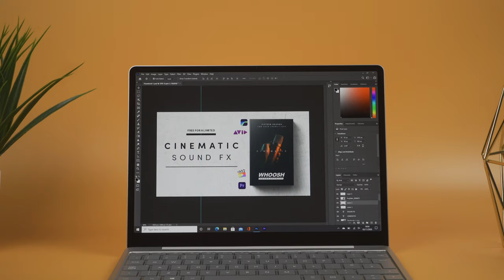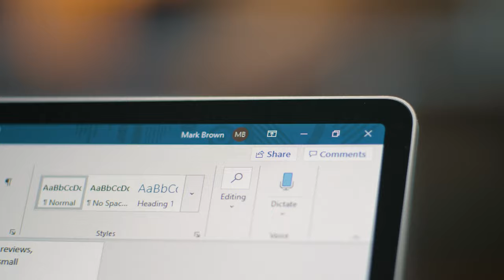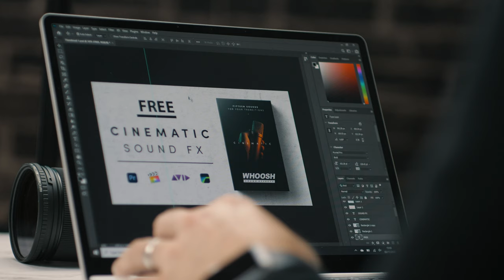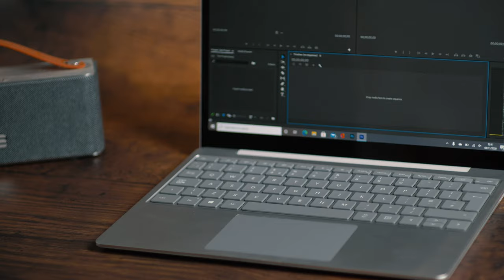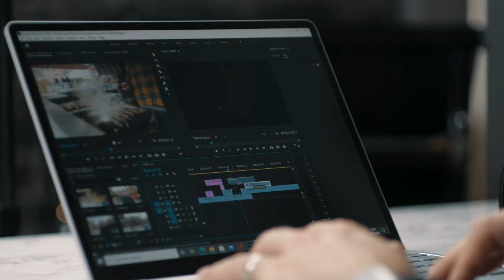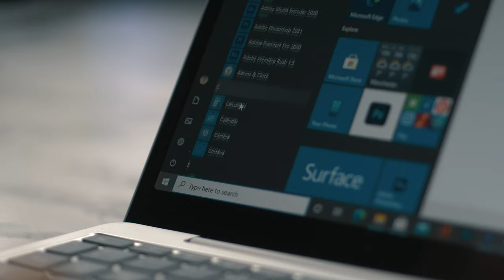Microsoft Surface LAPTOP GO REVIEW - UK Version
If you love the Surface line up you might be interested in Microsoft's new laptop, the Surface Laptop Go. This is squarely aimed at Students but as it's a super thin and light machine I wanted to see if this could be a good option for creators who want a little travel laptop to take with them on the go.

This is the £699 version with 128GB of SSD storage and 8GB of RAM.

Timestamps:
0:00 Intro and B Roll
02:18 Microsoft Surface Laptop Go Specs
04:59 How fast is Microsoft Surface Laptop Go
05:24 Video Editing on Surface Laptop Go
05:55 Surface Laptop Go Keyboard
06:14 Surface Laptop Go Speakers
06:21 Surface Laptop Go battery life
06:40 Surface Laptop go Webcam test
08:00 Round up

LINKS:

Get a FREE Book with Audible. Great place I learn new tricks FAST!
you're interested in what we use, this is our list of gear!)

CAMERA GEAR:
Main Studio Camera A6400
Studio B-Roll Camera Sony ZV1
Lewis camera of choice, the GH5

Rode Wireless Go (we use this for all studio pieces to camera)
Rode VideoMic Pro Plus - Perfect for run and go!

Studio Lighting Kit, love this, cheap too
Studio Ring light

My main computer
My iPad Pro
Samsung SSD - Super fast and works with Mac and iPad

iPad Pieces:
Mouse I use